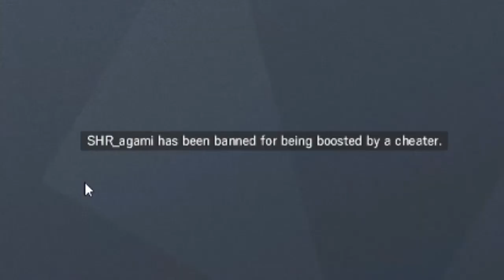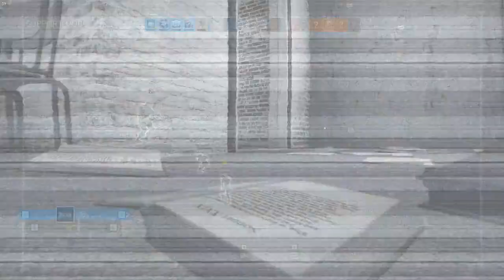NO THYME FOR OREGANO - Rainbow Six Siege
In all honesty I really did not have the time needed to solve all the tech issues i'm having but hey... herb related jokes 2k18.

See∙You∙In∙The∙Next∙One ♥♥